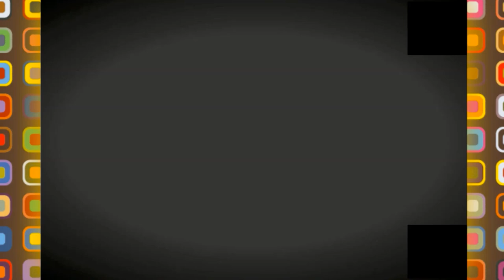😍👍القطب الجامعي الجديد بغرداية😍👍